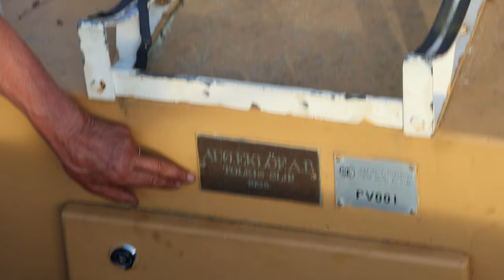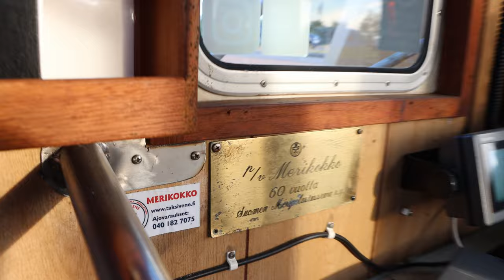Dokumentti Merikokon tarina!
Kokkolaianen meripelastus alus täyttää kohta 85 vuotta, ja videossa esiintyvä mies on palvellut aikoinaan kyseisellä aluksella monta vuotta, tässä videossa hän kertoo tämän veteraani aluksen tarinaa ja historiaa!